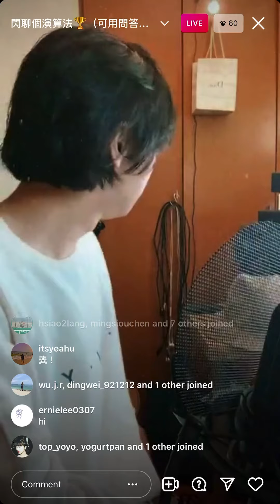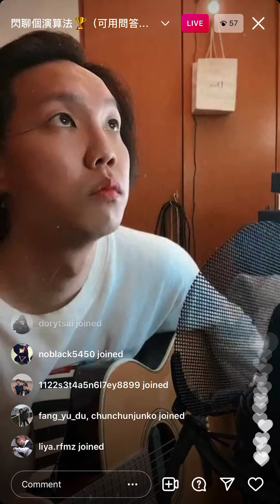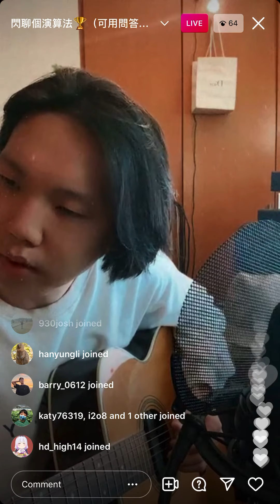大嘻哈時代 龔敬文 Kung 演算法 IG 直播 QA best part daniel caesar